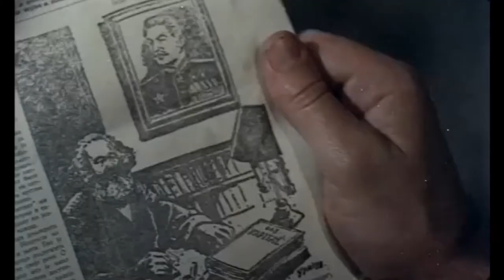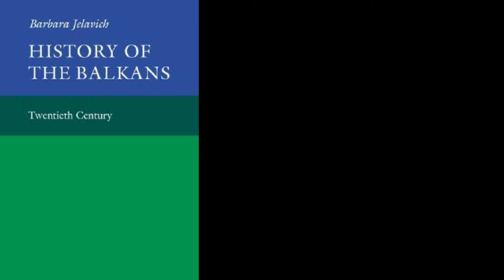Yugoslavia's Anti-Stalin Purges | When Father Was Away on Business Review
What was life like in Yugoslavia after the Tito-Stalin split?  The film When Father Was Away on Business artfully depicts the climate of fear that emerged following Tito's brutal purges.  In this video I analyze the movie and the history it depicts.

Bibliography
Neuburger, Mary. Balkan Smoke: Tobacco and the Making of Modern Bulgaria (Cornell University, 2016).
Emir Kusturica, director. When Father was Away on Business, 1985.
Barbara Jelavich, History of the Balkans, Volume II(Cambridge University Press, 1983).
Ivo Banac, With Stalin Against Tito: Cominformist Splits in Yugoslav Communism (Cornell University Press, 1988).